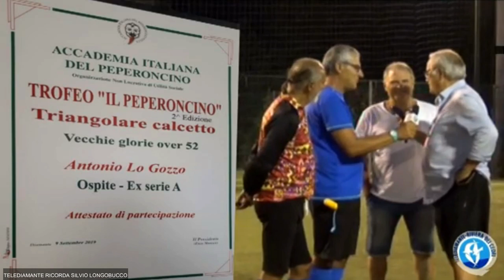Telediamante ricorda l'ex calciatore Silvio Longobucco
Telediamante ricorda Silvio Longobucco, ex calciatore di Juventus, Cagliari, Ternana, Cosenza e Scalea, con alcune interviste di archivio